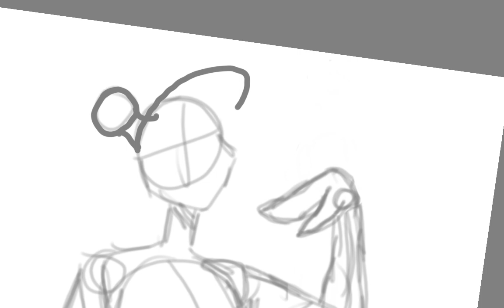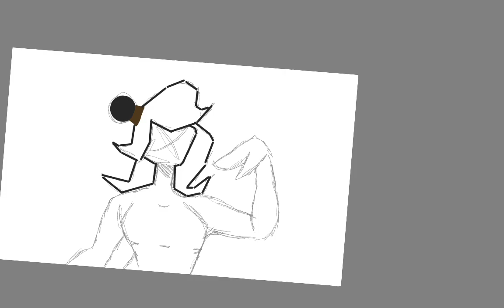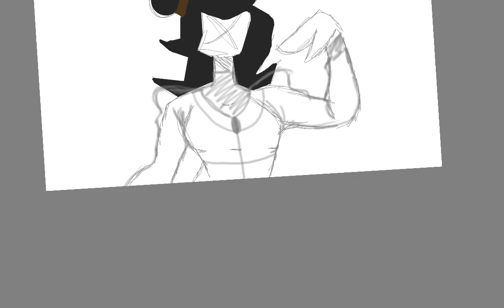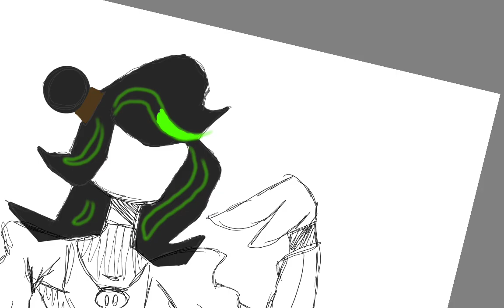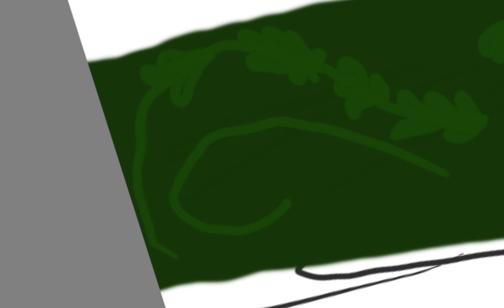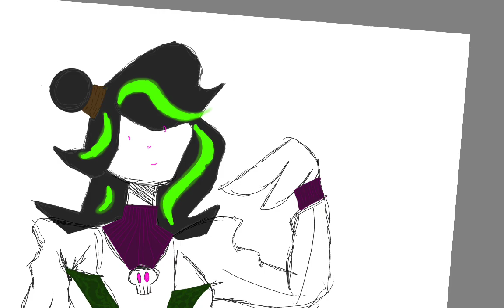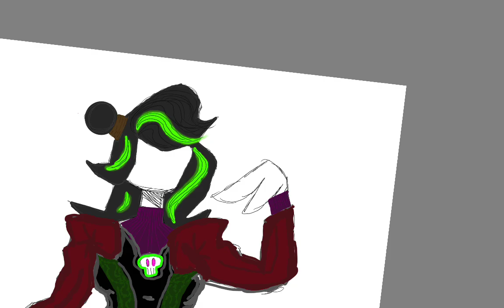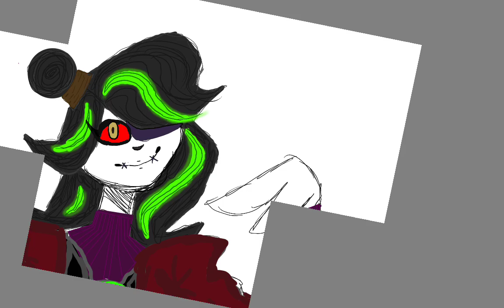February 9, 2024